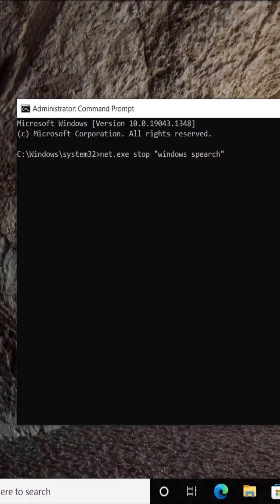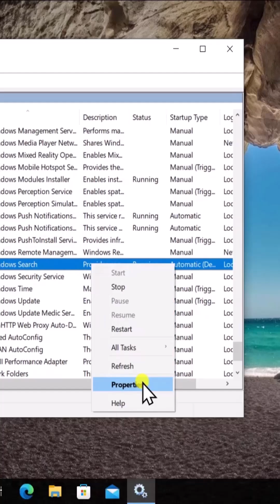How To Fix 100% Disk Usage in Windows 10 ( Quick Step )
We explained how to fix 100% disk usage in windows 10 and steps to fix 100% disk usage.

Disk Usage 100 Windows 10 Fix ( 2025 ) | How To Fix 100% Disk Usage in Windows 10?

How To Fix 100% Disk Usage ( 2025 ) | How To Fix 100% Disk Usage in Windows 10?